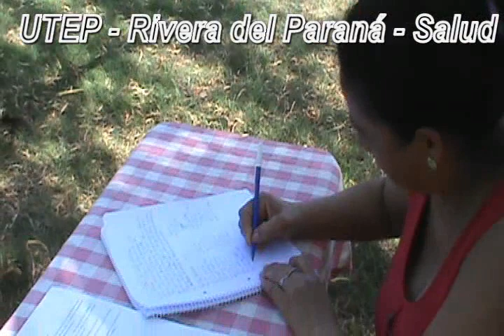Rivera, Proyecto Obras Tempranas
Este 24 de Febrero, se llevo a cabo la firma del Convenio para el Proyecto de Obras Tempranas, con los vecinos de la Rivera del Paraná, proyecto que enmarca obras de Cloacas, Estación elevadora, Desagues Pluviales y un Lugar de esparcimiento deportivo estilo playón, conjuntamente con la UTEP 19 - 20 de la ciudad de La Paz